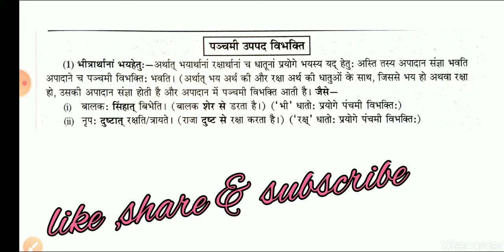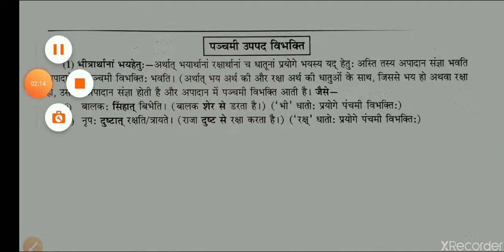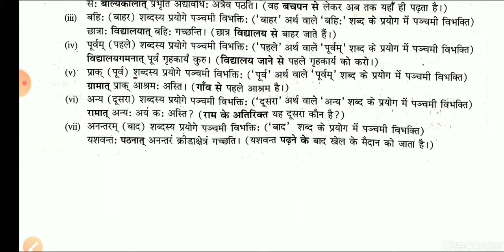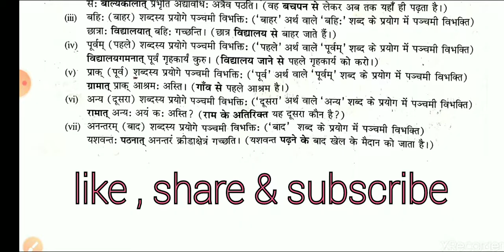Class_IX_Lec_13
अध्याय - 3 - पञ्चमी उपपद विभक्ति

संस्कृत (RBSE & CBSE)